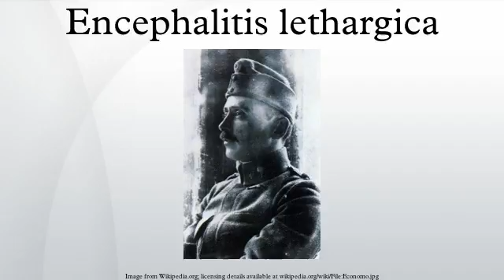Encephalitis lethargica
Encephalitis lethargica or von Economo disease is an atypical form of encephalitis. Also known as "sleepy sickness", it was first described in 1917 by the neurologist Constantin von Economo and the pathologist Jean-René Cruchet. The disease attacks the brain, leaving some victims in a statue-like condition, speechless and motionless. Between 1915 and 1926, an epidemic of encephalitis lethargica spread around the world; no recurrence of the epidemic has since been reported, though isolated cases continue to occur.